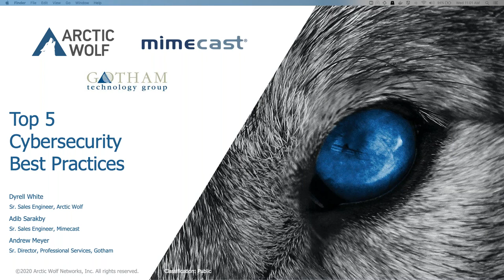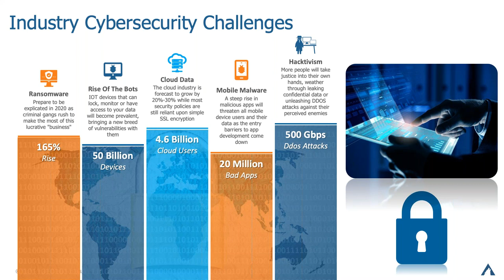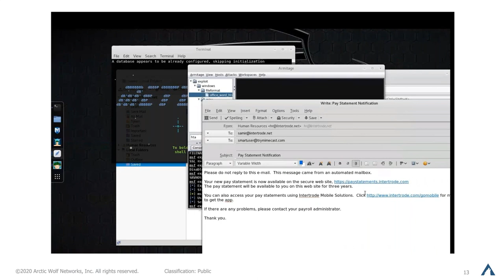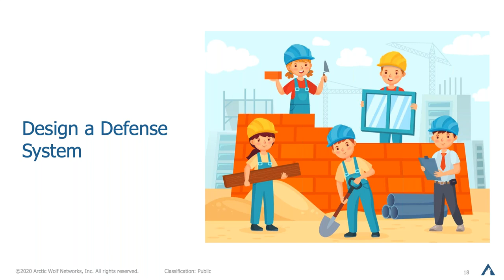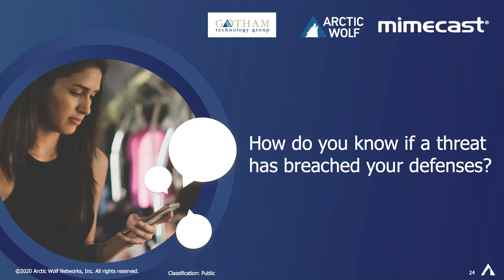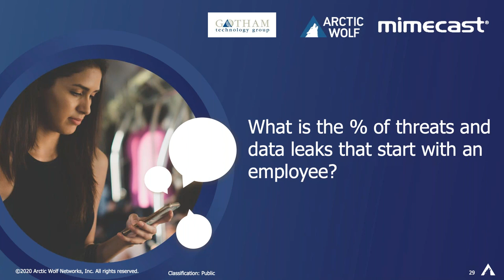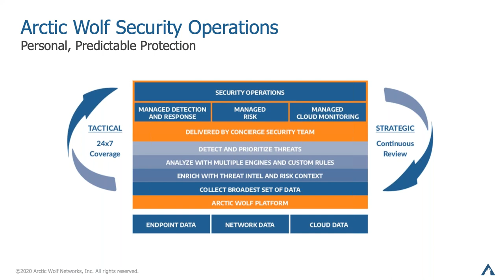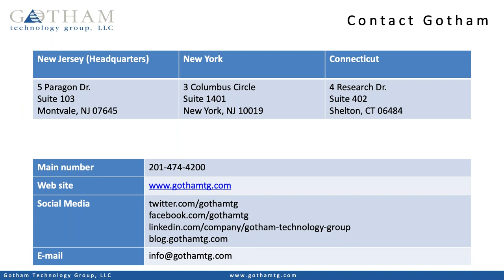Live Webinar Top 5 Security Practices with Gotham, Arctic Wolf, & Mimecast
Top 5 Best Cybersecurity Practices Webinar: Learn about top practices around email security, phishing prevention, continuous monitoring, and rapid response to security threats.